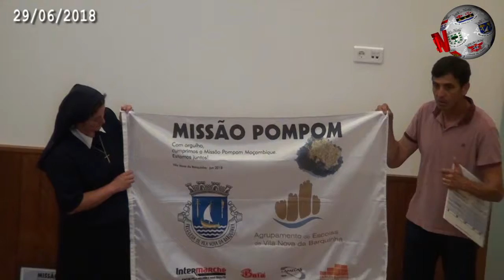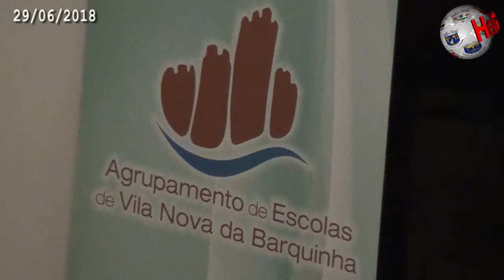VILA NOVA DA BARQUINHA – “Missão Pompom” rendeu cinco mil euros… já encaminhados para dar água em Mo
O objectivo solidário levado a cabo pela Escola D. Maria II, de Vila Nova da Barquinha, foi atingido. A conhecida como “Missão Pompom” rendeu os desejados cinco mil euros, agora encaminhados para a construção de um furo de água em Moçambique, precisamente na localidade de Lichinga. Os alunos do citado estabelecimento de ensino estão, assim, de parabéns, já que foram os principais dinamizadores desta iniciativa solidária, cujo resultado – entenda-se, apoio financeiro – foi entregue no dia 29 de Junho à ONG SocialisRep, na mão da sua representante Cândida Santos. A Hertz marcou presença nesta sessão e registou as principais intervenções